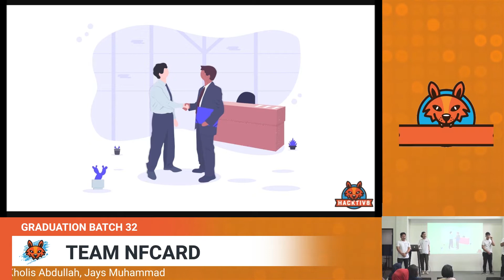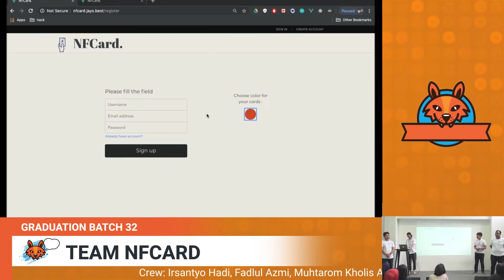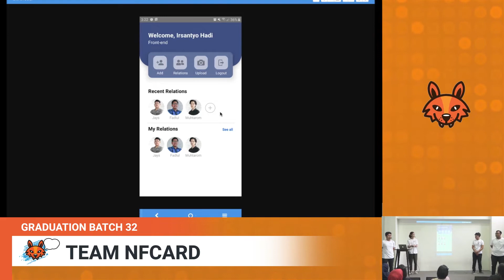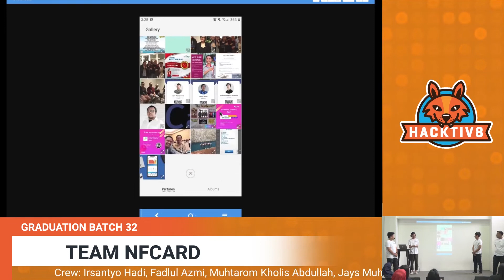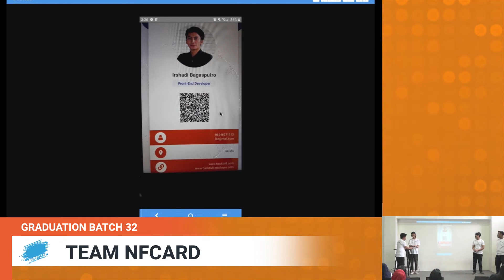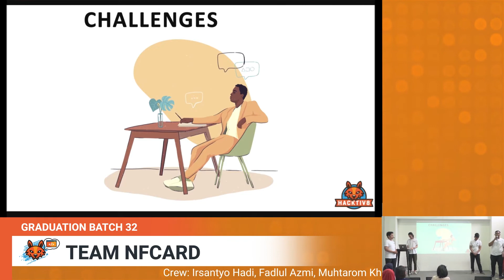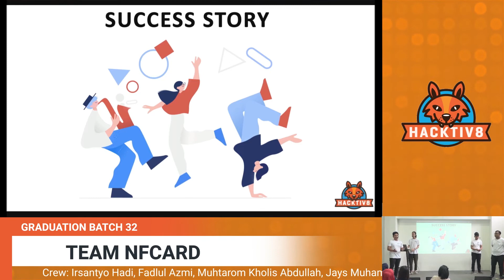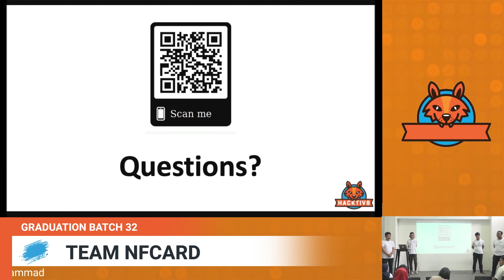Batch 32 Final Project: NFCARD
An online digital name card. Users can input which company they are working for and generate the name card digitally. The app aso allows you to trade name cards through NFC (Near Field Communication).

Members:
Irsantyo Hadi
Fadlul Azmi
Muhtarom Kholis Abdullah
Jays Muhammad